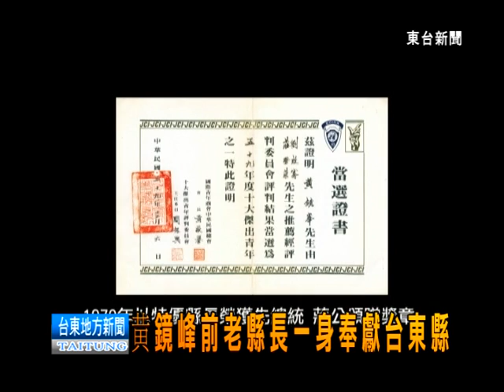120405黄鏡峰前老縣長辭世 5日台北舉行告別式